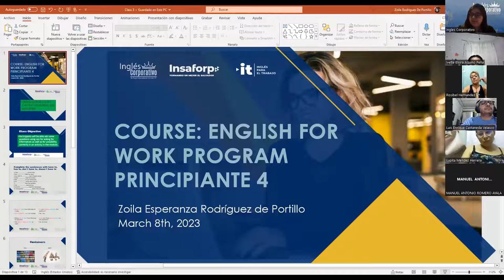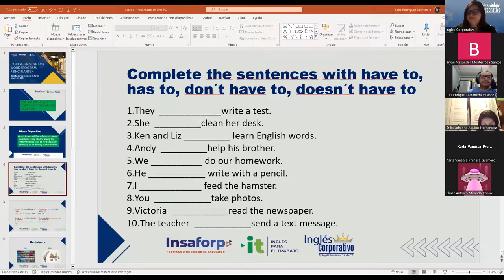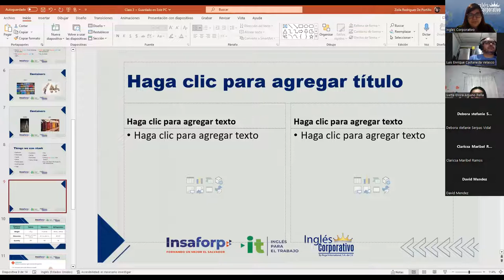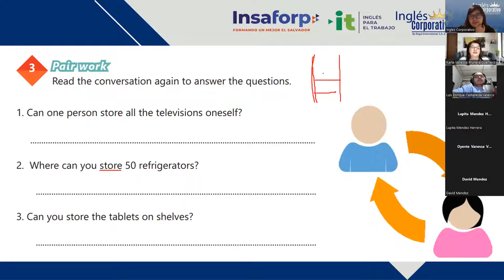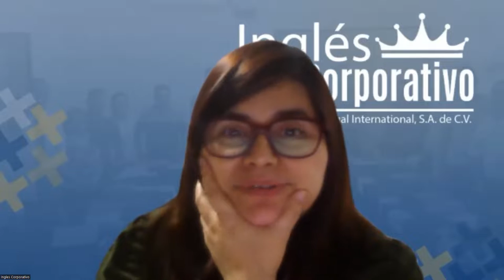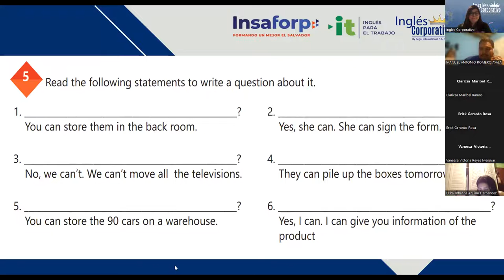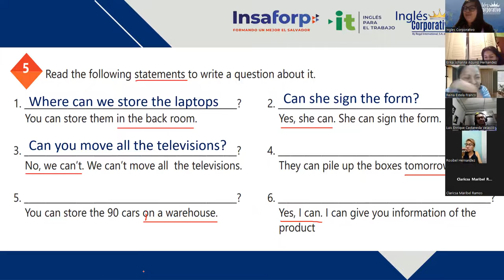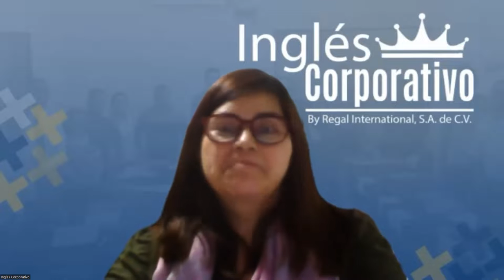Sesion 3 - 08/03/2023 - 29750-8048-0038/2023 - Rodriguez - Can for information and possibility